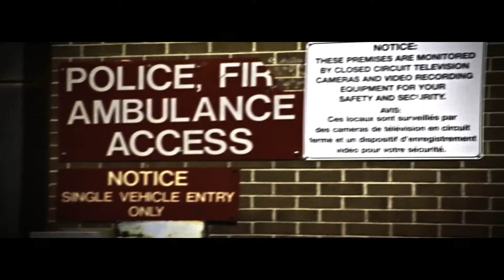Grainz North - Real Spit 2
Grainz With a New Video
"REAL SPIT 2"

Shot & Edited by Screemz